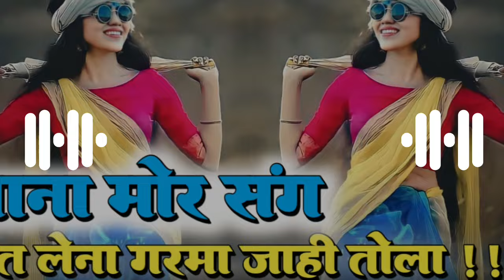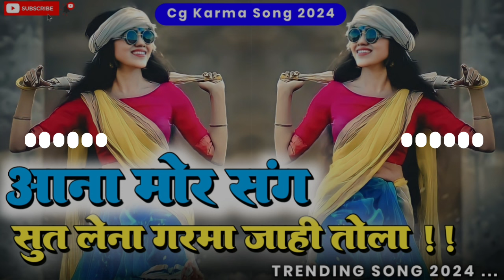ana mor sang sut lane cg song | Trending Cg Song Instagram | Garma jahi tola | Dj Ashray Poksari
ana mor sang sut lane cg song | Trending Cg Song Instagram | ana mor sang sut lena Garma jahi tola

Remix Dj Ashray Poksari

ana mor sang sut lena cg song
ana mor sang sut lena garma jahi tola cg song
ana mor sang sut lena cg song dj
ana mor sang sut lena garma jahi tola
ana mor sang sut dena ghar maja hi tola
aana mor sang sut lene cg song
ana mor sut ki garma jahi tola cg song
ana mor sang sut lene garma jahi tola
aana mor sang suit lena garma jahi tola
aana mor sang suit lena garma jahi chola cg song